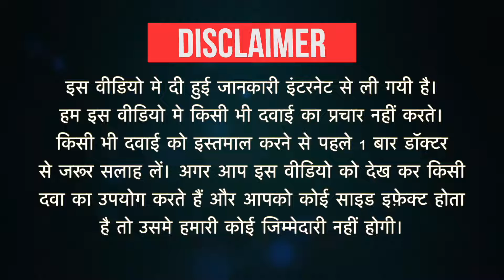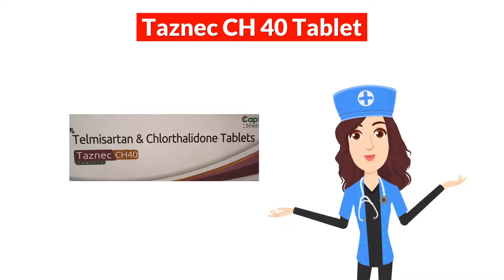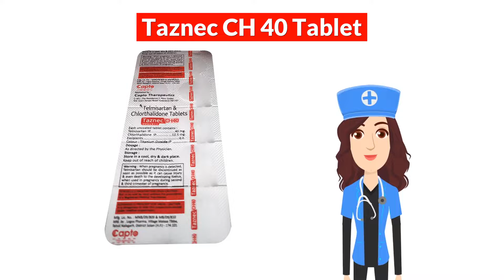Taznec CH 40 Tablet Uses in Hindi | Side Effects | Dose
Taznec CH 40 Tablet Uses in Hindi | Side Effects | Dosage